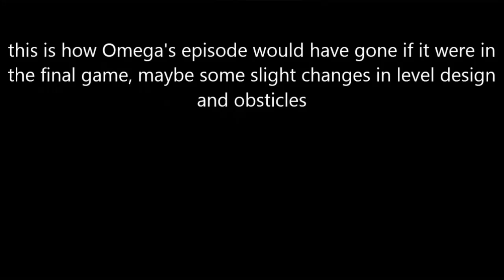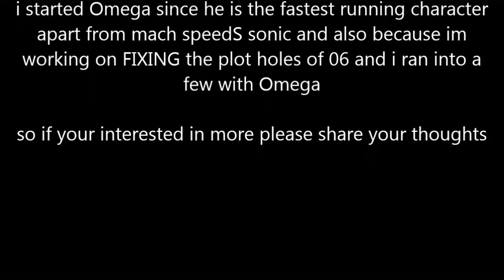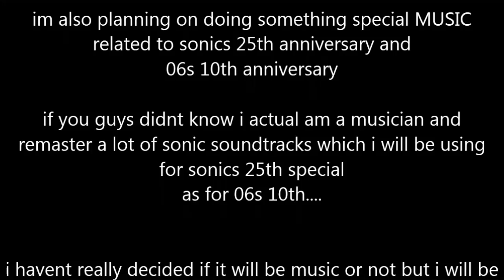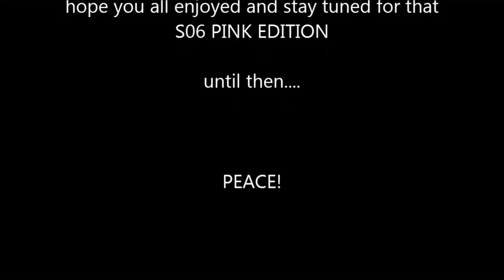SONIC THE HEDGEHOG (2006) ~ Proof Of Concept - Omega Story/Episode/Campaign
Here is a showcase showing all of Omega's episode if it was in the final game
I currently have 511 subs, but I meant for this to be a 500 sub special, so apologies for being late, but better late than never I guess X)